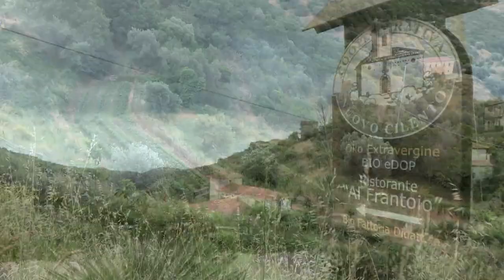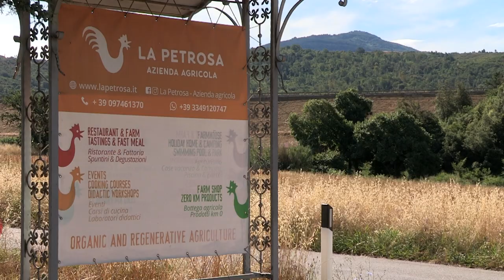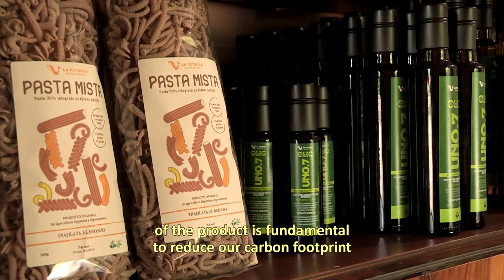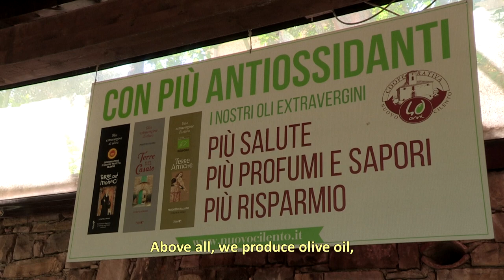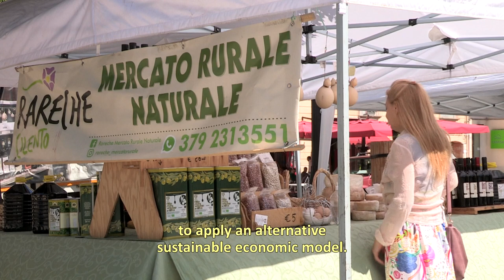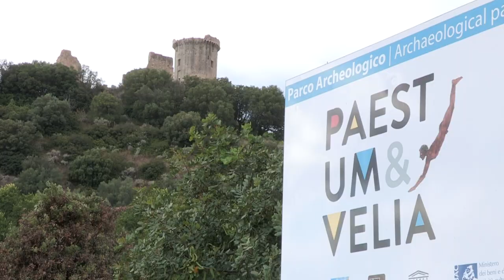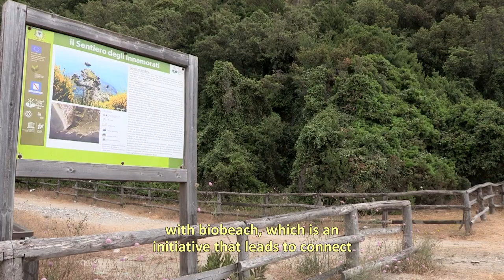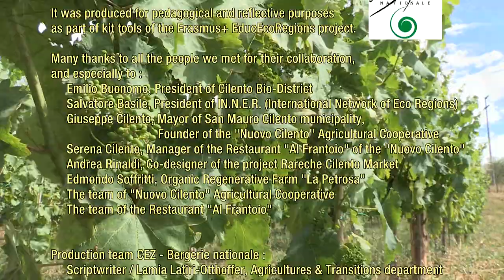Cilento, an eco-region in Italy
This film was co-funded by the Erasmus+ Programme of the European Union and the Bergerie nationale of Rambouillet, department Agricultures & Transitions.
It was produced for pedagogical and reflective purposes as part of kit tools of the Erasmus+ EducEcoRegions project.

Many thanks to all the people we met for their collaboration, and especially to :
     Emilio Buonomo, President of Cilento Bio-District
     Salvatore Basile, President of IN.N.E.R. (International Network of Eco Regions)
     Giuseppe Cilento, Mayor of San Mauro Cilento municipality, Founder of the "Nuovo Cilento" Agricultural Cooperative
     Serena Cilento, Manager of the Restaurant "Al Frantoio" of the "Nuovo Cilento"
     Andrea Rinaldi, Co-designer of the project Rareche Cilento Market
     Edmondo Soffritti, Organic Regenerative Farm "La Petrosa"
     The team of "Nuovo Cilento" Agricultural Cooperative
     The team of the Restaurant "Al Frantoio"

Production team CEZ - Bergerie nationale :
     Scriptwriter / Lamia Latiri-Otthoffer, Agricultures & Transitions department
     Camera operator and editor / Lionel Goupil, audiovisual service
     Production secretaries / Micheline Ka et Martine Lavelatte
     Translator / Lamia Latiri-Otthoffer, Agricultures & Transitions department

Local correspondent and accompanier : Emilio Buonomo & Salvatore Basile

This work is under licence Creative Commons. You are free to share, copy and distribute this work under the following terms : Attribution - Non Commercial use - No Derivatives